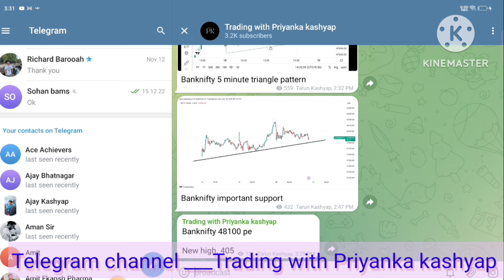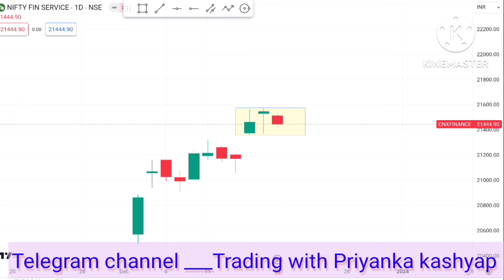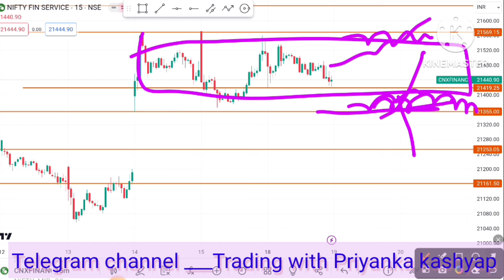Fin Nifty for expiry finnifty analysis finnifty for tomorrow